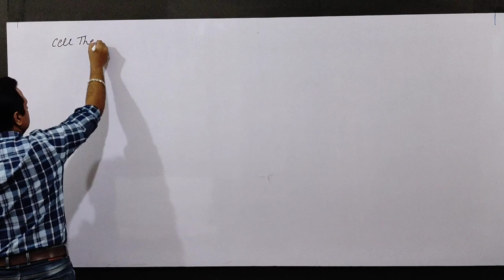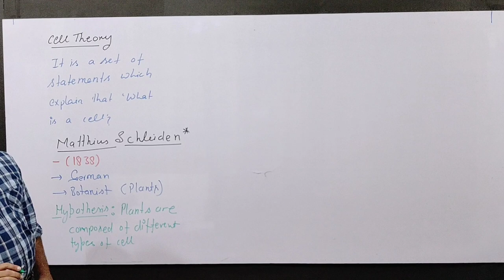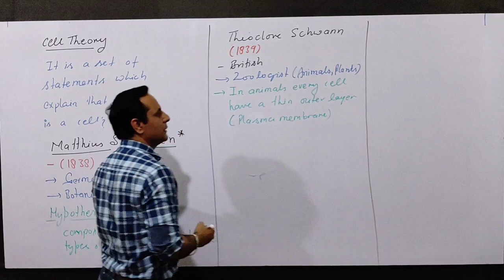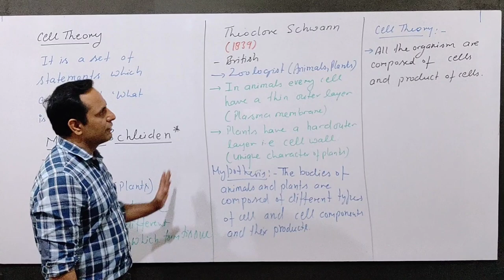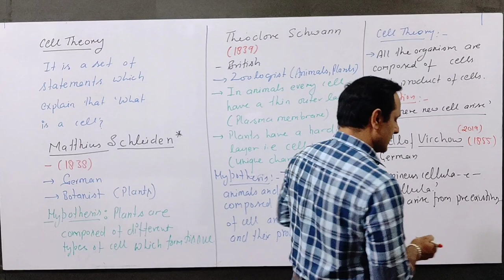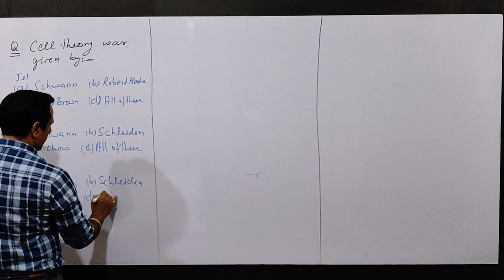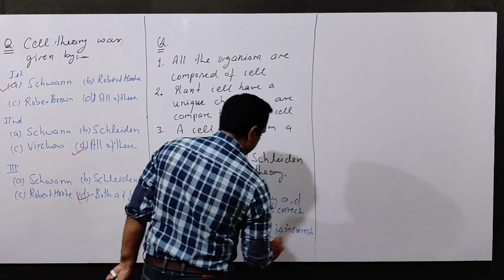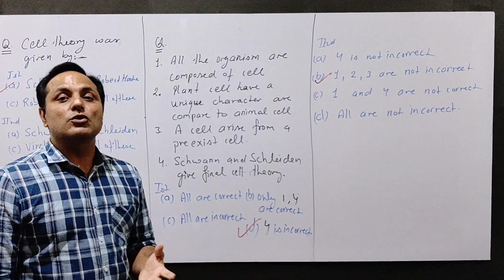Cell Theory Biology BY ANIKET RATHI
Cell Theory Biology, Cytology, 11th Biology